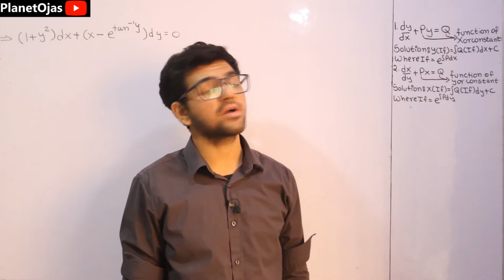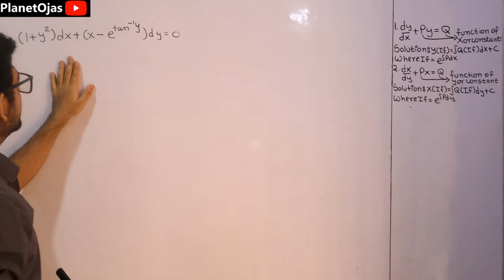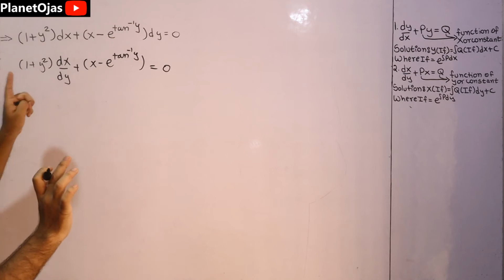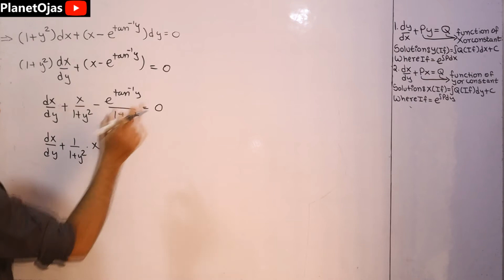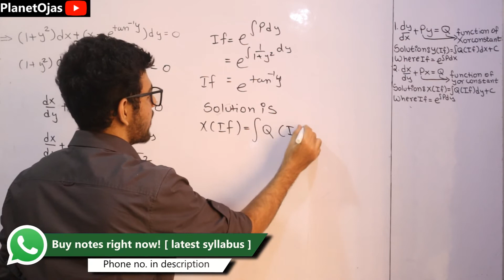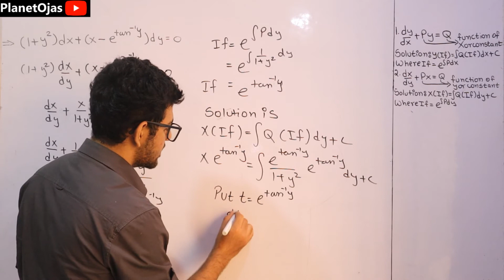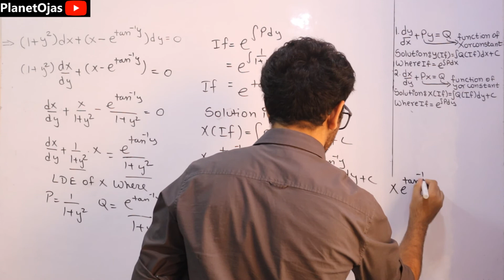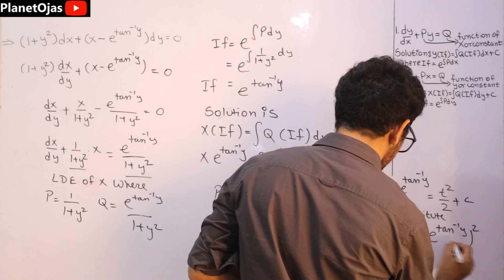Linear Differential Equations Engineering Mathematics [ Problem 5 ]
This topic is Linear Differential Equations [ Problem 5 ] from the Module Differential Equations of First Order and First Degree from Engineering Mathematics 2 in Hindi. This and upcoming video has many solved problems on all the topics mentioned. This topic is specially for semester 2 [ sem 2 ] Applied Mathematics 2 ( Maths 2 ) Computer Engineering Mumbai University students but still if you are from other bachelor of engineering or Universities or branches for example Network Engineering, Biomedical Engineering and have this topic you are free to watch and purchase the notes. Thank You so much.
0:00 Introduction
0:10 Basics Starts
0:45 Problem Starts